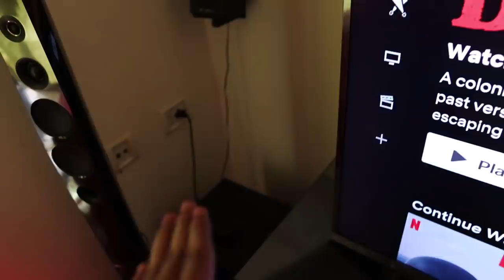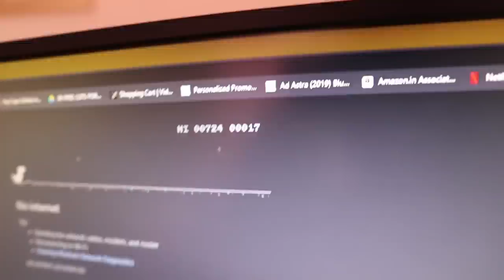DUDYക്ക് വട്ടായി🤣🤣🤣എന്താ ചെയ്യ....🤪 UNBOXINGDUDE l